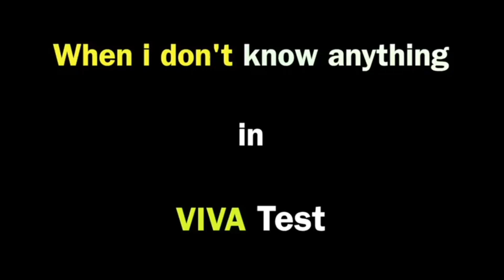When you don't know anything in viva ft. Rahul Gandhi |Bhajja Tiwari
When you don't know anything in viva
Viva
Rahul Gandhi viva
exam
students during viva
students during exam

Writer, director, editor- Ñîtíñ Tîwârï (Inspired by chote miyan)

Cast-
1) Nitin Tiwari
2) Rahul Gandhi